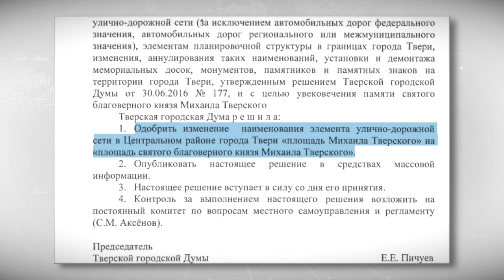В Твери вновь переименуют центральную площадь